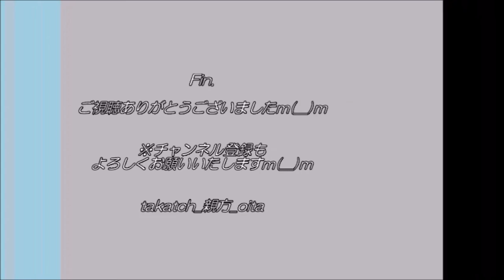【プロ野球】リンビー ぶんパチ君＆イメージガール～大分B リングスvs火の国サラマンダーズ 20210619～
「大分B-リングスvs火の国サラマンダーズ」（九州アジアリーグ）
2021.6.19、＠別大興産スタジアム（大分市）

球団マスコットキャラクター「リンビーぶんパチくん」とイメージガール３名の登場です♪
よろしくね＾＾

野球 プロ野球 九州アジアリーグ 大分B-リングス#火の国サラマンダーズ#ダンス#K-POP